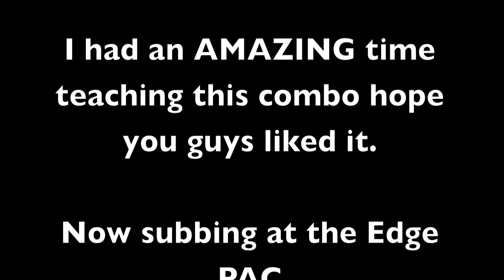More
Hey guys!!! This is a Class I subbed At the Edge PAC and I had an AMAZING time. Hope you like it =)